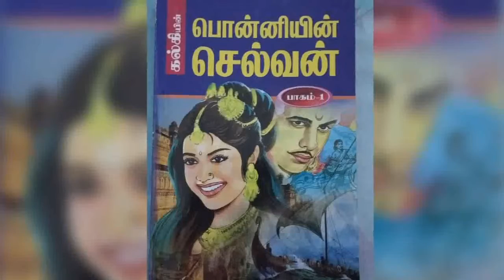Ponniyin Selvan / Part - 1 /Episode - 49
Episode - 49